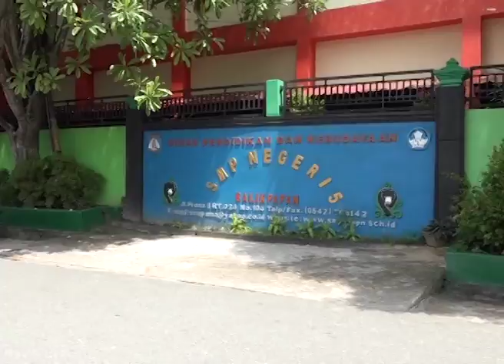DPR RI - KOMISI X DPR RI APRESIASI SEKOLAH YANG MENERIMA SISWA BERKEBUTUHAN KHUSUS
NARSUM : DJOKO UDJIANTO / Ketua Komisi X DPR RI / FPD / Dapil JATENG III
LATHIFAH SHOLIB / Anggota Komisi X DPR RI / FPKB / Dapil JATIM V